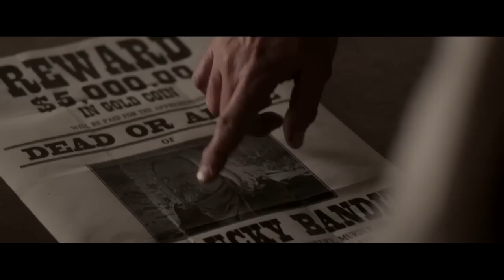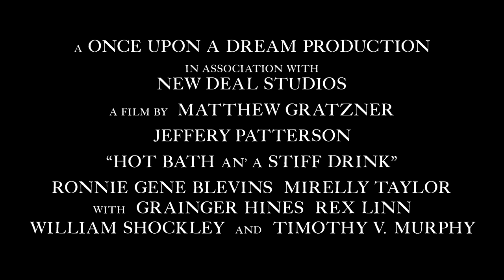Hot Bath an' a Stiff Drink Trailer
MOVIE SYNOPSIS: In 1863, after seeing their mother and father massacred by a rough group of outlaws, two 10-year old identical twin brothers, Vance and Tom Dillinger, are separated when Tom is kidnapped by the outlaws. The two meet again in 1893 after 30-years. Vance Dillinger is now a U.S. Marshal, while Tom "Lucky" Dillinger is a wanted bandit with a bounty on his head. A robbery gone wrong allows the identity of Lucky to be exposed, sending Vance and his posse on the trail to capture Lucky and his gang. A chance discovery unveils information that the killer of the Dillinger parents is still alive, leading Lucky on a ruthless quest for revenge, as Vance struggles between feelings of retribution and upholding the honor of legal justice.

Jeffery Patterson @TheJefferyP

CAST:
VANCE AND TOM DILLINGER - The Marshal and The Outlaw
Jeffery Patterson

DUTCH WINFIELD - Timothy V. Murphy

Shot on location in 2013 at various locations in the beautiful State of Arizona. One of the main locations was Old Tucson Studios, Old Mescal, Golder Ranch and Colossal Cave

A BIG THANK YOU to every actor (lead or background), crew, artist, vendor and person who has been part of the team to get the film made.

The production team are the people managing social media. Send us notes, comments and feedback. We would be happy to answer questions.